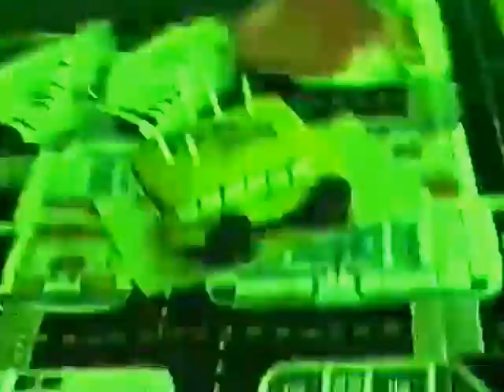Jared's 5th Birthday Party November 17, 1995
Jared's fifth birthday party on November 17, 1995. This video taken from the Manning family VHS home video collection.